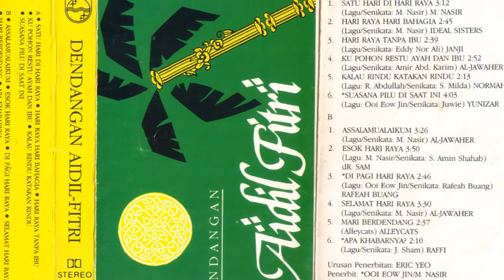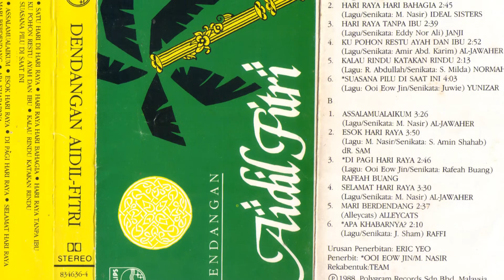Satu Hari Di Hari Raya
satu hari di hari raya versi 1981